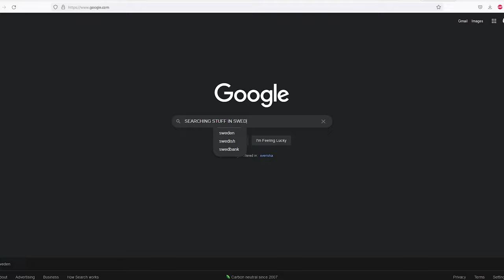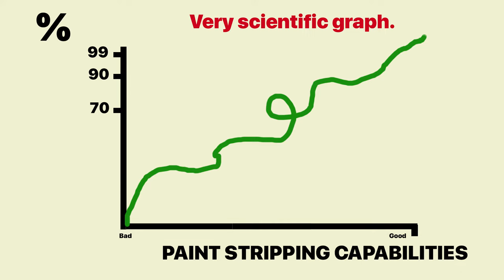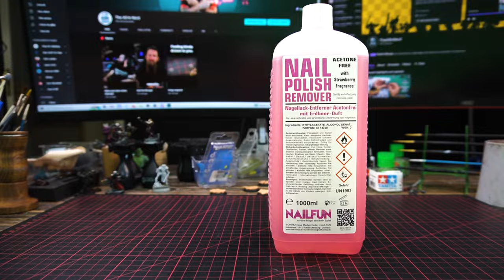The Best Stripping Method for Minis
How to: Stripping paint of miniatures.
Stripping miniatures doesn't have to be time consuming or expensive.
In this video I'm going through the most popular methods to try out which is best, so you don't have to!

And don't forget about the bell for getting notifications when the next video is coming out!

Timecodes
0:00-  Intro
0:58 - Testobjects
1:17 - The Products
1:50 - Equipment
2:08 - Brakefluid Silliness
2:49 - Brakefluid
5:35 - Green Soap
6:40 - Pro Tip!
6:51 - AK-Paint Stripper
7:38 - Isopropanol 99%
9:10 - Methylated Spirit - T-red
9:57 - Acetonefree Nail Polish Remover
10:59  - Biostrip 20
13:26 - Final Conclusion

Brakefluid: shorturl.at/bxz04
Green Soap: shorturl.at/bIXY8
AK-Paint Stripper: shorturl.at/hnqu1psc=1
Isopropanol 99%: shorturl.at/nwX19
Methylated spirit: shorturl.at/elsOT
or
shorturl.at/bcW16
Acetonefree Nail Polish Remover: shorturl.at/giKQR
Biostrip 20: shorturl.at/gv045

Pew pew!